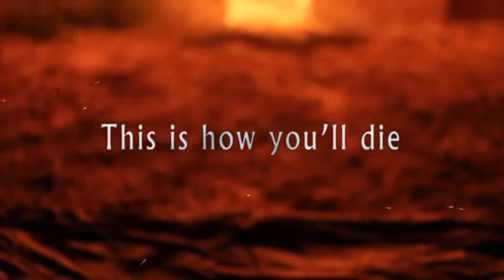Project Zomboid (Steam) - Episode 3 - LOOTING!!!!